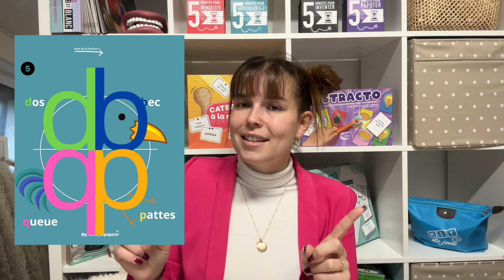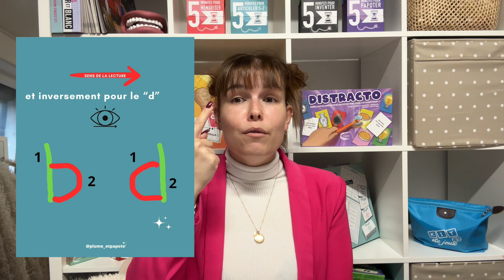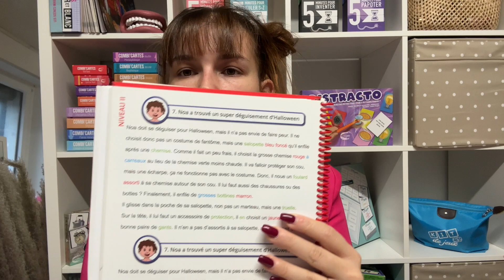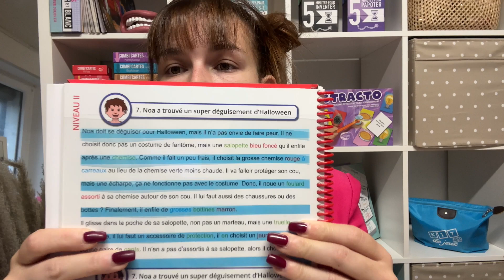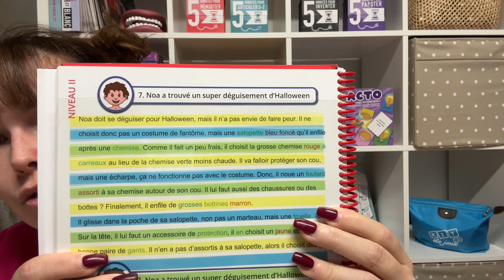Comment aider mon enfant qui confond B et D ? explications, astuces & outils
LES ASTUCES POUR DIFFÉRENCIER B & D, ET LA DONNÉE ULTIME QUI PERMET QUE ÇA FONCTIONNE… ! ✨

Aujourd'hui, nous abordons un défi commun dans l'apprentissage de la lecture chez les enfants : la confusion entre les lettres B et D. 🤔🔡

Pour surmonter cette difficulté, nous avons compilé plusieurs astuces à tester. Chaque enfant fonctionne différemment, il est alors essentiel d’en tester plusieurs jusqu’à trouver celle qui lui convient le mieux.

Mais avant tout, nous vous révélons LA clé pour utiliser ces astuces de manière optimale, et obtenir les résultats attendus 🙏🏻💪🏻